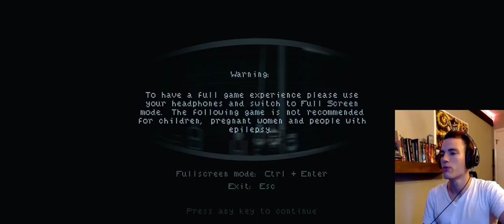Free Steam Game OTD - SORE